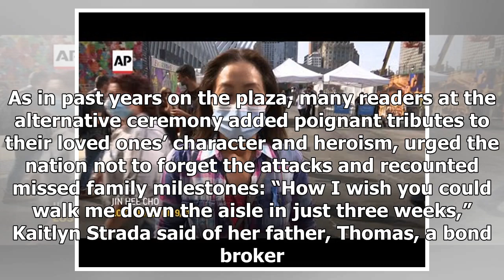US marks 9/11 anniversary at tributes shadowed by virus